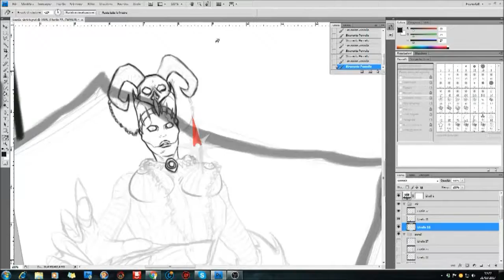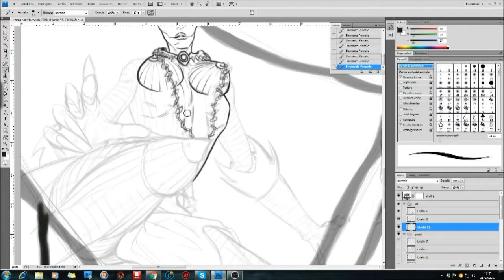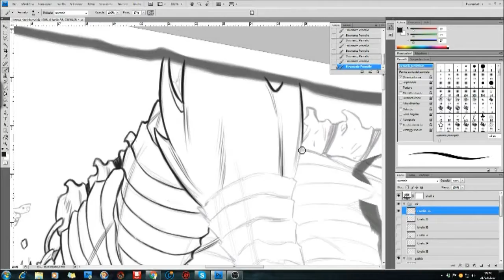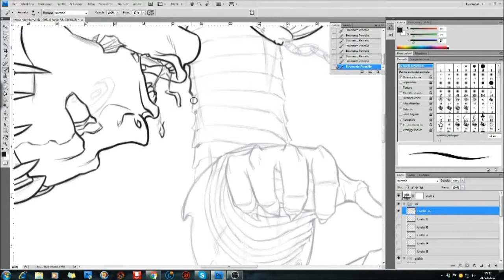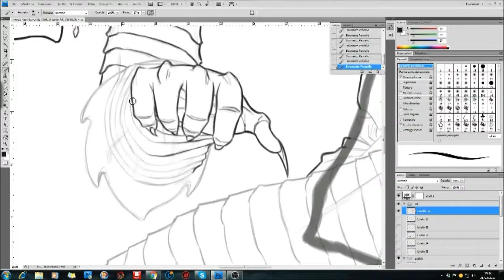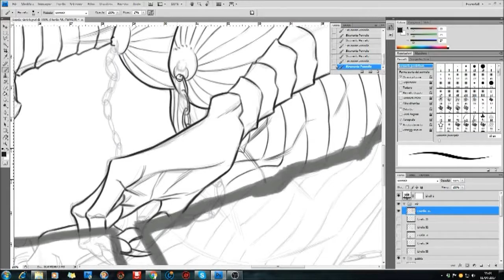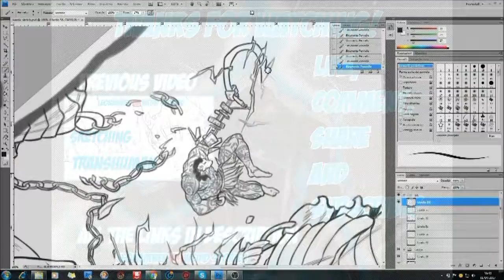TransHuman [Ink] - LeoNamber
Take that and shut up!

Song: Horizons - Digital Piece
Castle of Glass - Linkin Park (Acoustic Cover by City of Heroes)